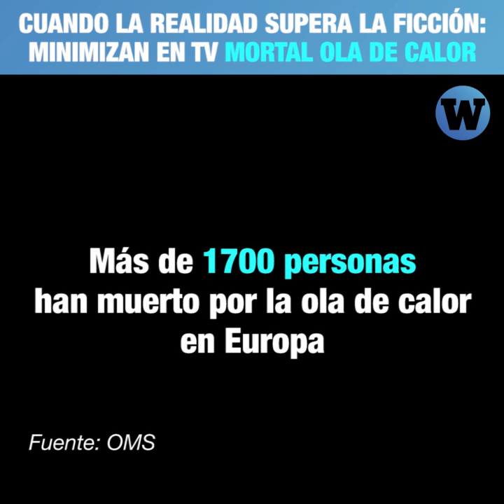Al estilo 'Don't look up' conductora de televisión minimizó mortal ola de calor en Europa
Conductora de televisión minimizó al estilo de 'Don't look up' mortal ola de calor frente a graves alertas de meteorólogos en Europa.